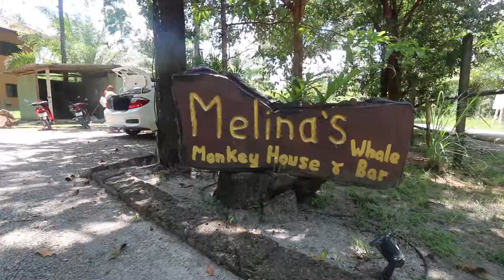KRABI, THAILAND 2017 04 24 Day 4 Whale Bar and Beach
Krabi, Thailand Day 4 Vlog.

Swimming in the Pool

Krabi Beach (Tha lane Resort)

Melina's Monkey House and Whale Bar